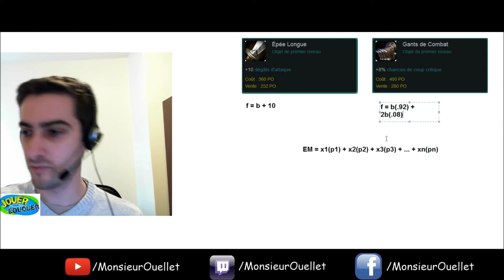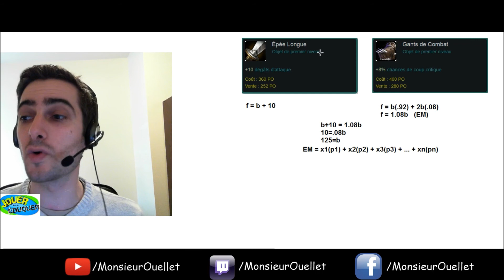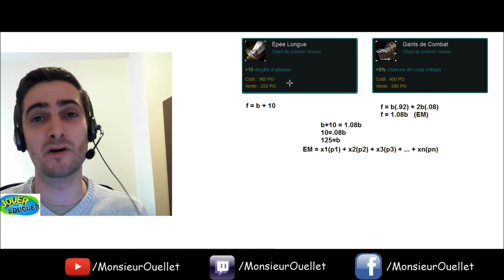Les maths de League of Legends - Épée vs Gants - Espérance Mathématique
J'utilise un débat fréquent survenant dans le jeu le plus populaire au monde pour expliquer un concept important:  l'espérance mathématique.